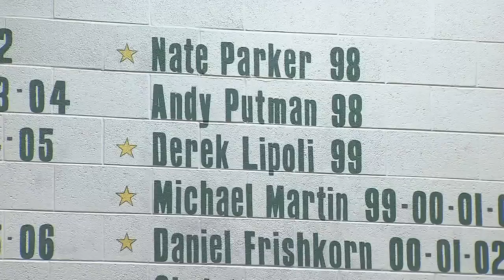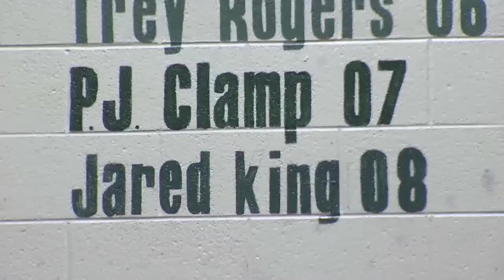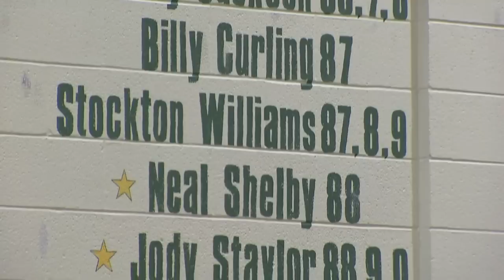The Great Bridge Wrestling Dynasty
Hampton Roads has always been a hotbed of high school wrestling, and for the first time in six years, the Great Bridge wrestling team has won the Eastern Region championship.
Talk about a legacy, the Wildcats have won 17 team state titles. Sportswrap's Chris Reckling has the story from Chesapeake.